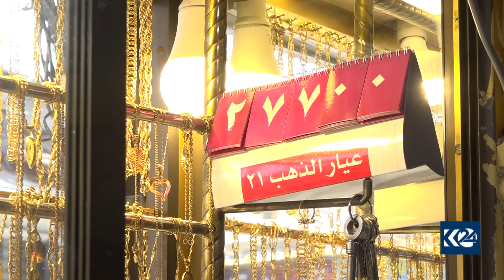هێرشەکانی تورکیا بازاڕەكانی رۆژئاوای كوردستان دەشێوێنێ